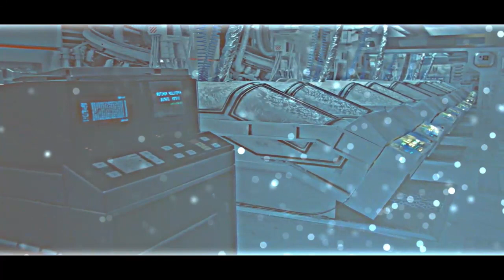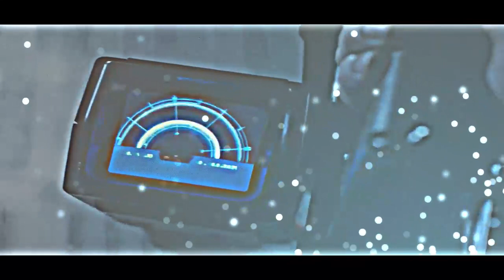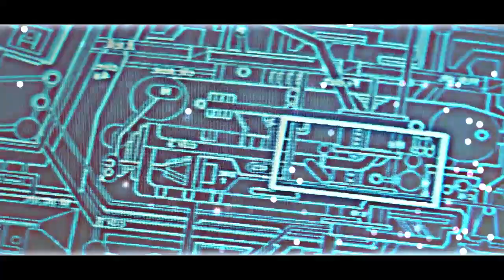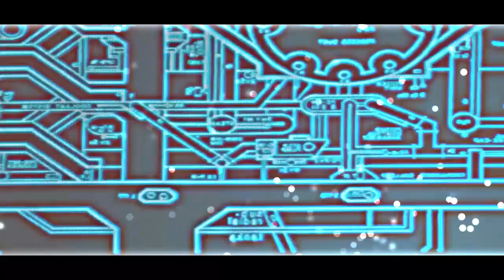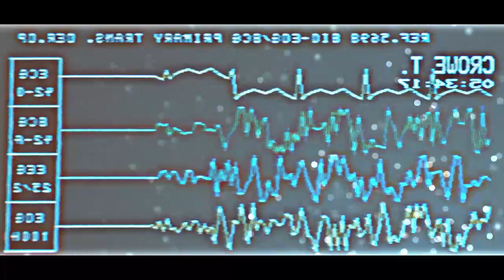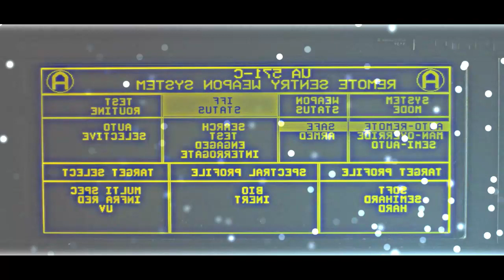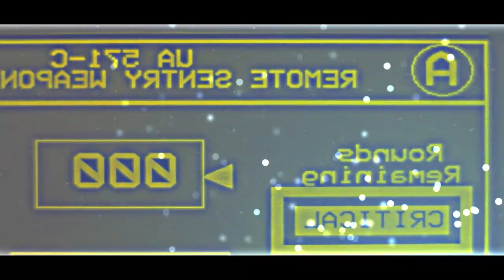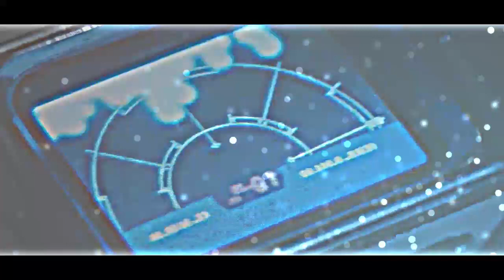NEUE FILME 2023 | FILME DEUTSCH KOMPLETT ACTION full HD | german deutsch FULL filme